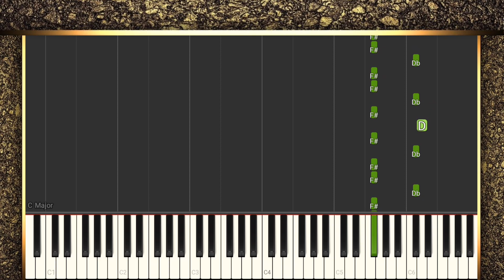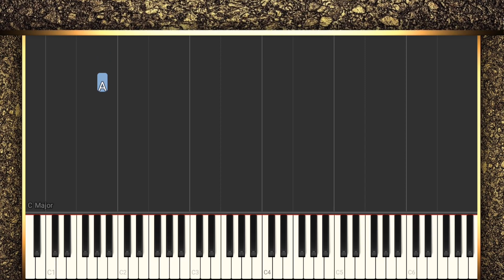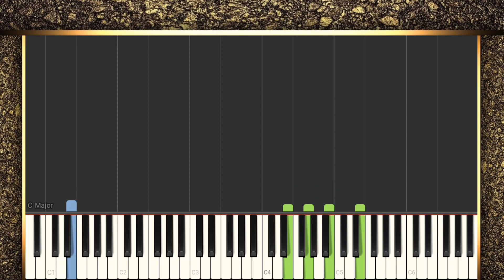Halloween SLOW PIANO TUTORIAL / How to play piano Halloween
SLOW EASY PIANO TUTORIAL
Famous piano songs.
Piano melodies for beginners.
How to play famous melodies on the piano.
Piano songs for beginners.
Favorite melodies on the piano.

Znane piosenki fortepianowe.
Słynne melodie fortepianowe dla początkujących
Melodie fortepianowe dla początkujących.
Jak grać słynne melodie na pianinie
Įžymios fortepijoninės dainos.
Fortepijono melodijos pradedantiesiems.
Kaip groti garsias melodijas pianinu
Dainos fortepijonui pradedantiesiems.
Kuulsad klaverimeloodiad algajatele.
Məşhur piano mahnıları.
Piano melodiyaları başlayanlar üçün.
Pianoda sevimli melodiyalar.
Фортепиано әндері өте оңай.
Фортепианодағы сүйікті әуендер
Slavenās klavierdziesmas.
Klavieru spēle iesācējiem
Mīļākās melodijas uz klavierēm.
Klavírne piesne sú veľmi jednoduché.
Slávne klavírne melódie pre začiatočníkov.
Piyano şarkıları çok kolaydır
Yeni başlayanlar için piyano melodileri.
Piyanoda favori melodiler.
En sevdiğiniz melodilerin piyanoda analizi.
Znane pesmi za klavir.
Znane klavirske melodije za začetnike.
Klavirske melodije za začetnike.
Известни мелодии за пиано за начинаещи
Las canciones para piano son muy fáciles.
Canciones famosas para piano.
Cómo tocar melodías famosas en el piano.
Canciones de piano para principiantes.
Melodías favoritas en el piano.
Le canzoni per pianoforte sono molto facili.
Canzoni famose per pianoforte
Pianino qo'shiqlari juda oson.
Mashhur pianino qo'shiqlar.
Yangi boshlanuvchilar uchun pianino ohanglari.
Pianinoda mashhur kuylarni qanday ijro etish.
Pianino uchun sevimli musiqalar.
Песме за клавир су веома лаке.
Познате клавирске песме
Клавирске песме за почетнике.
Омиљене мелодије на клавиру.
Melodi të famshme të pianos për fillestarët.
Melodi piano për fillestarët.
Si të luani meloditë e famshme në piano.
Këngë piano për fillestarët.
Meloditë e preferuara në piano.

أغاني البيانو سهلة للغاية.
أغاني البيانو الشهيرة.
ألحان البيانو الشهيرة للمبتدئين.
ألحان البيانو للمبتدئين.
كيف تلعب الألحان الشهيرة على البيانو.
أغاني البيانو للمبتدئين.
الألحان المفضلة على البيانو.

피아노 곡은 매우 쉽습니다.
유명한 피아노곡.
초보자를 위한 유명한 피아노 멜로디.
초보자를 위한 피아노 멜로디.
피아노로 유명한 멜로디를 연주하는 방법.
초보자를 위한 피아노곡.
Известни песни за пиано.
Мелодии за пиано за начинаещи.
Как се свирят известни мелодии на пиано.
Песни за пиано за начинаещи.
Любими мелодии на пиано.
Klaversange er meget nemme.
Berømte klaversange.
Berømte klavermelodier for begyndere.
Klavermelodier for begyndere.
Klaversange for begyndere.
Yndlingsmelodier på klaveret.
שירי פסנתר הם קלים מאוד.
שירי פסנתר מפורסמים.
מנגינות פסנתר מפורסמות למתחילים.
מנגינות פסנתר למתחילים.
איך לנגן מנגינות מפורסמות על הפסנתר.
שירי פסנתר למתחילים.
Pianosongs zijn heel eenvoudig.
Beroemde pianosongs.
Beroemde pianomelodieën voor beginners.
Pianomelodieën voor beginners.
Pianoliedjes voor beginners.
Pianosanger er veldig enkle.
Kjente pianomelodier for nybegynnere.
Pianomelodier for nybegynnere.
Hvordan spille kjente melodier på piano.
Favorittmelodier på piano.
Músicas de piano são muito fáceis.
Melodias de piano para iniciantes.
Músicas de piano para iniciantes.
Melodias favoritas no piano.
Pianolåtar är väldigt lätta.
Kända pianomelodier för nybörjare.
Pianomelodier för nybörjare.
Pianolåtar för nybörjare.
Favoritmelodier på piano.
ピアノ曲はとても簡単です。
ピアノの名曲。
Tá amhráin pianó an-éasca.
Amhrán cáiliúil pianó.
Amhrán pianó do thosaitheoirí.